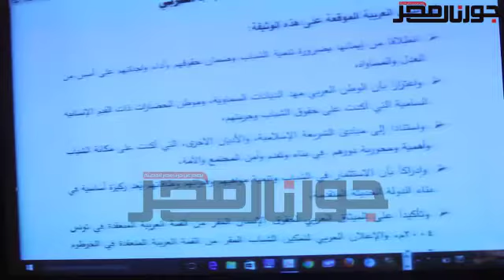الجلسة الثانية لدور الانعقاد الرابع من الفصل التشريعي الاول برئاسة السيد : أحمد بن محمد الجروان